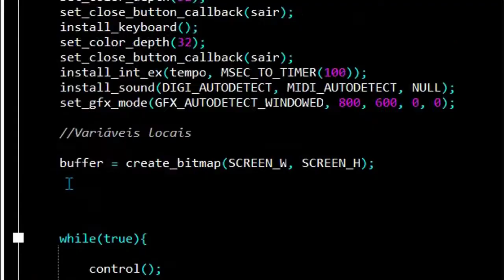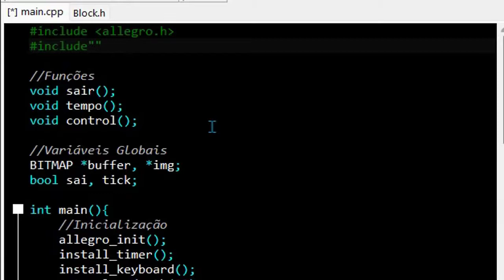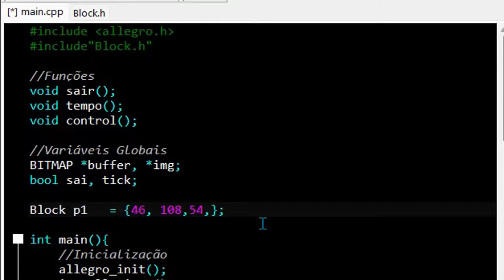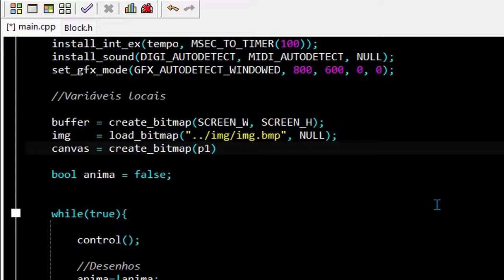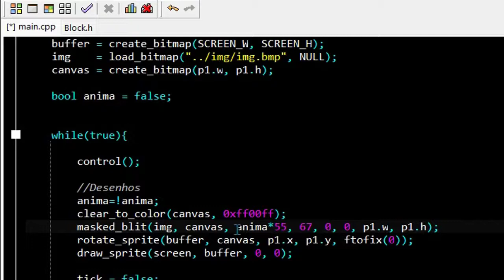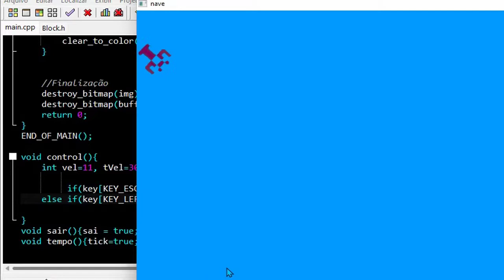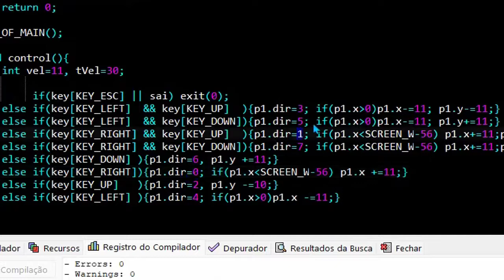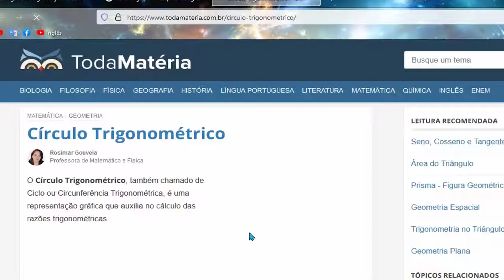Yars' Revenge Sprites Em Ângulo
Yars' Revenge